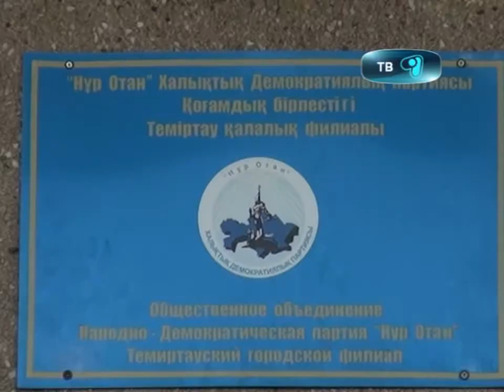15_10_12_yusticiya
Юстиция консультирует! Накануне Карагандинскую область посетили представители министерства юстиции. Вместе с партийцами «Нур Отан» они ответили на интересующие вопросы, жителей касающиеся нормативно-правового законодательства